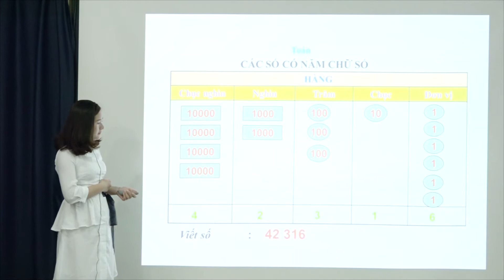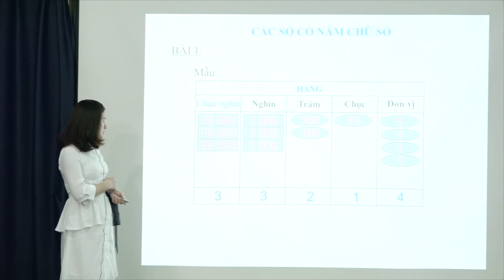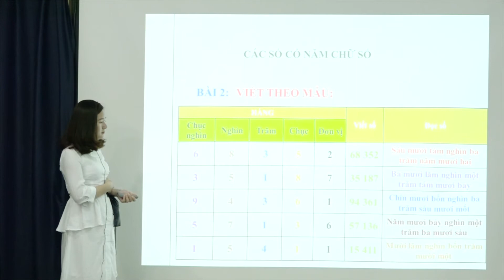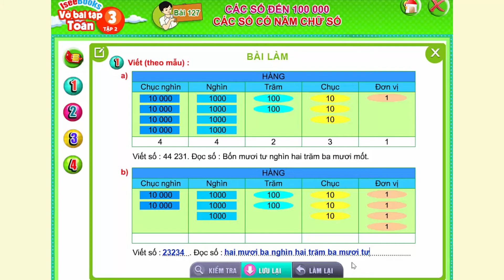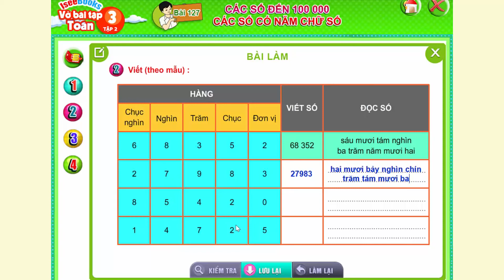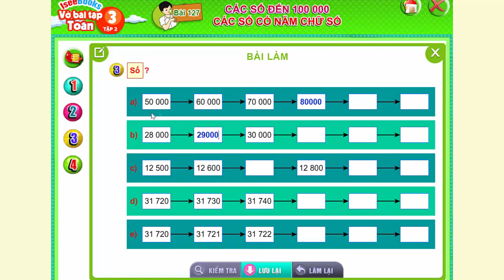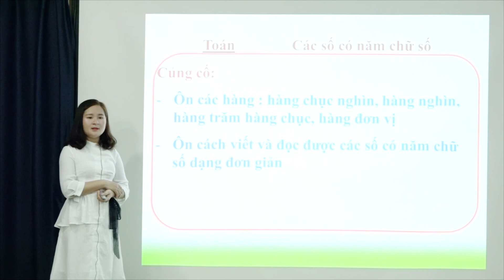Toán 3 -Bài 127 Các số đến 100 000. Các số có năm chữ số